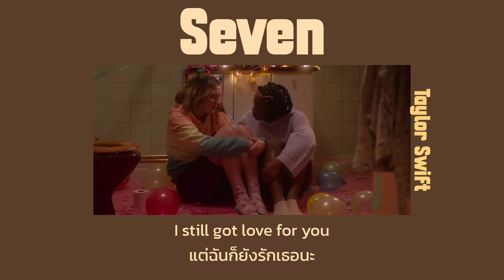[Thaisub] seven - Taylor Swift (แปลไทย)